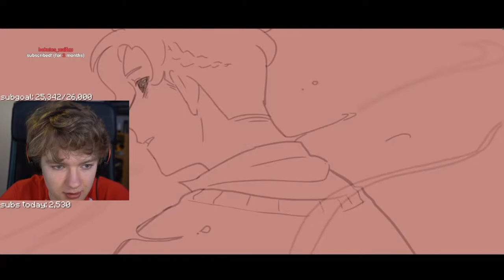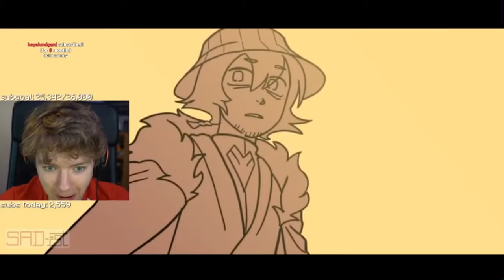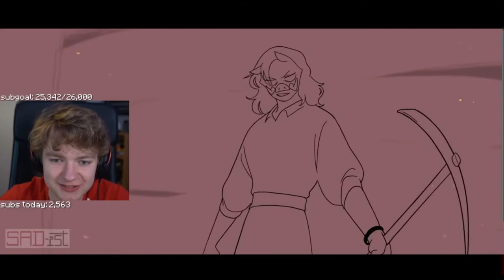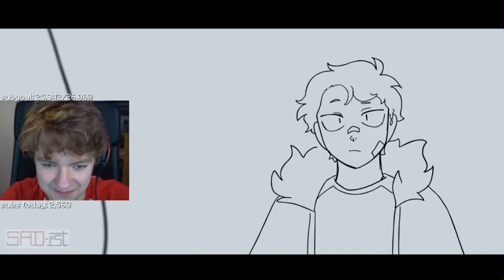TommyInnit REACTS to “Hog Hunt” by SAD-ist | Dream smp animation